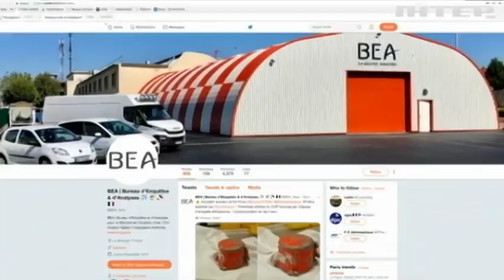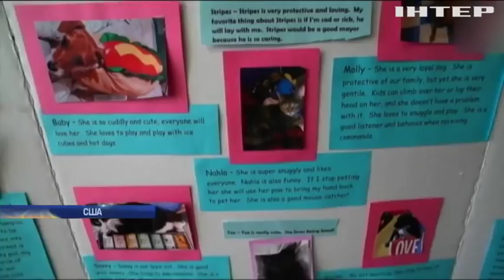Новости 7:00, выпуск за 18 марта 2019 года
Головні події на цю годину:
Бойовики обстріляли на Донбасі українські позиції;
На Донбасі активізувалися ворожі диверсанти;
У Євросоюзі розглянуть наслідки окупації Криму;
Росія втратила $150 мільярдів через анексію Криму - ЗМІ;
На Львівщині старовинні замки перетворюються на руїни;
Пожежа на нафтосховищі: жителям Техасу загрожує евакуація;
Дані бортових самописців Boeing вказали на схожість авіакатастроф в Ефіопії і Індонезії;
Сербські протестувальники оточили резиденцію президента;
Жителі Болгарії відзначили "Кінський Великдень";
Цап-відбувайло: у Вермонті обрали "безвідповідального" мера